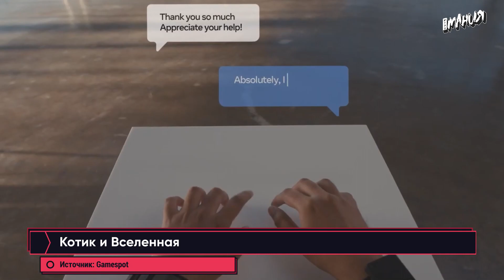STALKER 2 на PS5? Когда ждать Elden Ring и GTA 6, Epic Games против Apple. Новости ALL IN за 4.05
Документы Microsoft указывают на релиз S.T.A.L.K.E.R. 2 в конце года, а сама игра обещает быть очень длинной, Elden Ring, видимо, выйдет не раньше следующего апреля, а GTA VI — как минимум к концу 2023 года. Всё это и не только – в свежем выпуске новостей ALL IN от Игромании за 4 мая.